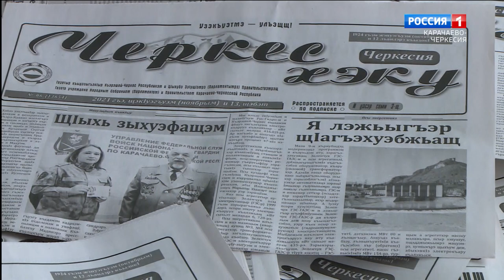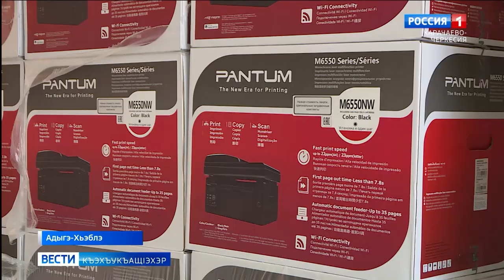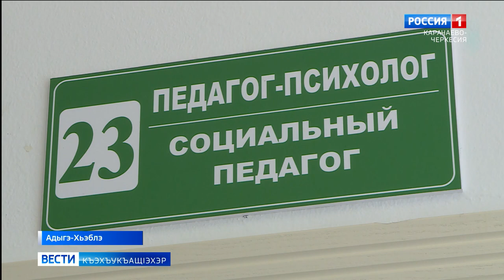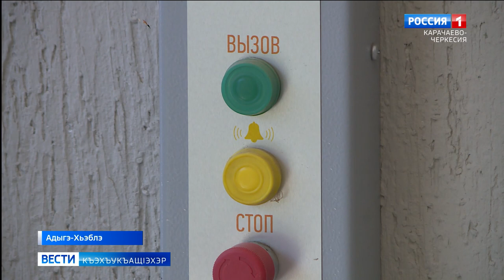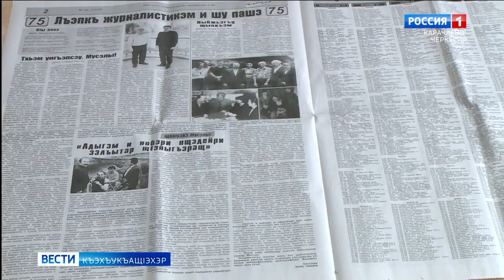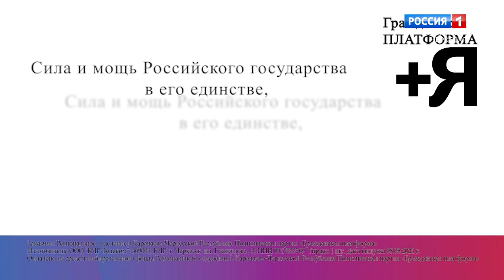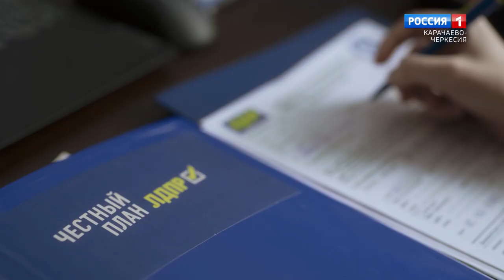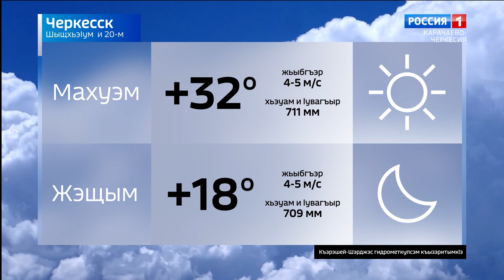Вести на черкесском языке 20.08.2024